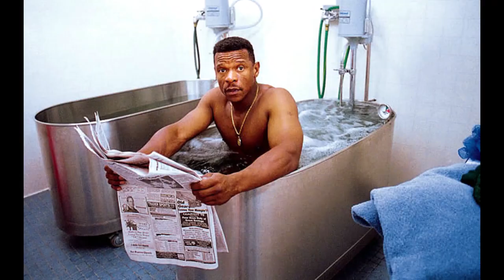Garrett Mitchell Injury: Safe But Unsafe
It's safe to dance. But not to do this.
Edit by Tricky Henderson
Song: "Safety Dance" (Club Mix) by Men Without Hats